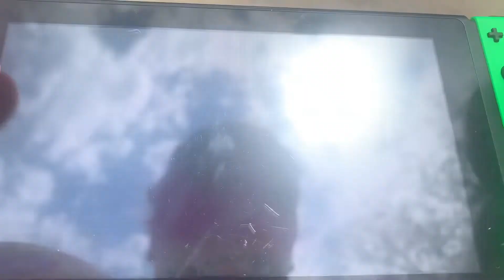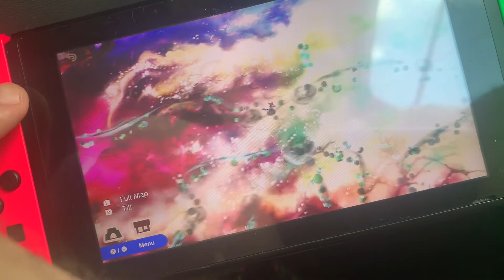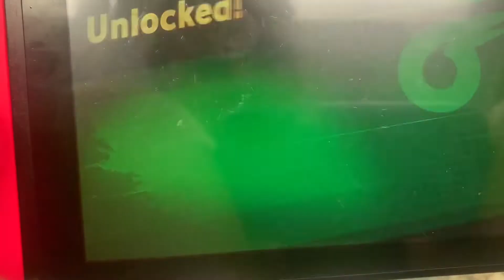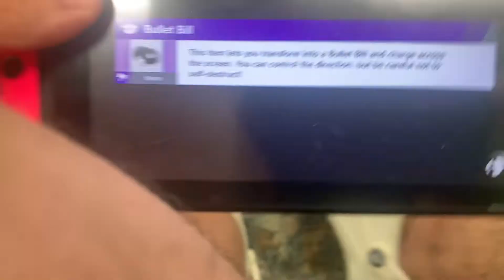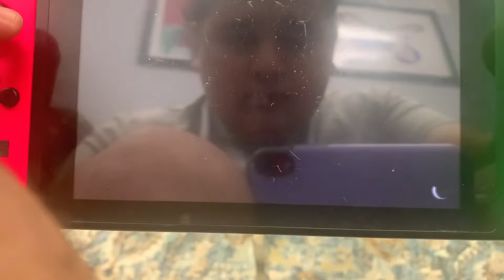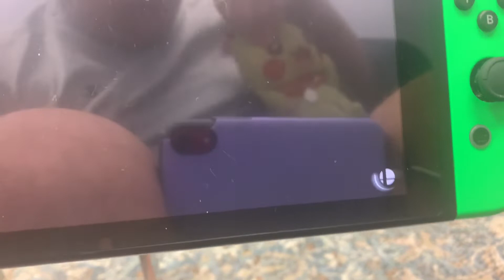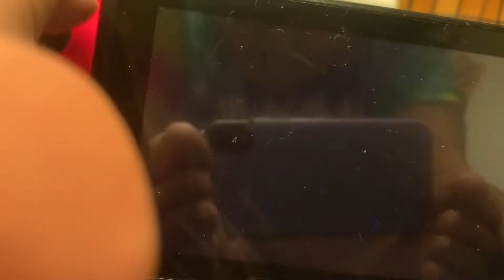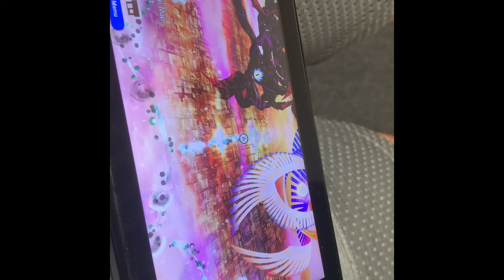Let’s Play S.S.B.U WORLD OF LIGHT EP 64 The ending of the end part 2 The power is now in our hands